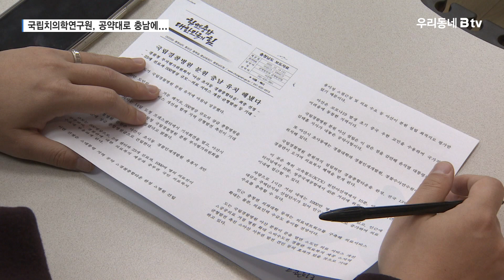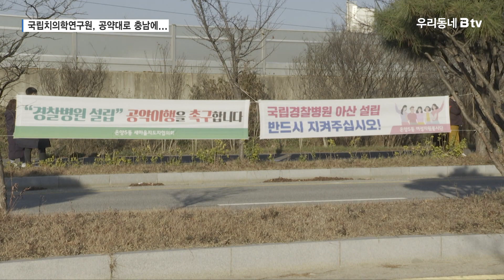국립치의학연구원 공모 반대...“장관도 동의”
지난 14일 국립경찰병원 분원을 유치한 아산시.

이 사업은 당초 윤석열 대통령의 충남지역 공약이었지만,
경찰청이 전국 지자체를 대상으로 공모를 벌여,
19개 시·군이 유치전을 벌였습니다.

경찰병원 분원은 예정대로 아산 품에 안겼지만,
공모사업으로 전환된 것에 대해선 아쉬움이 남습니다.

윤 대통령과 김태흠 충남지사의
또 다른 공약사항인 국립치의학연구원 천안 설립.

천안은 단국대 치과대학과 치과병원이 입지해 있고,
여기에 국내 1위 임플란트 기업인 오스템임플란트가
공장을 조성할 예정이어서 최적지로 꼽힙니다.

하지만 경찰병원 분원 사례처럼 일각에서 공모 전환 가능성이 제기되면서
타 지역에서도 눈독을 들이고 있습니다.

이런 상황에서 김태흠 충남지사로부터
“대통령 공약을 공모로 하는 것은 적절치 않다”며
“보건복지부 장관 역시 자신의 의견에 동의했다”는 발언이 나왔습니다.

김태흠/충남도지사
“(대통령 공약이) 공모로 가선 안 된다는 부분을 전달한 상황입니다.
치의학연구원 같은 경우도 제가 보건복지부 장관에게 정확하게 전달을 했고,
보건복지부 장관도 제 얘기가 맞다고 동의를 한 상황입니다.”

대통령 공약사업의 공모 전환,
또 다시 충남도민을 우롱하고,
지자체간 불필요한 갈등을 부추기는 일은 없어야겠습니다.